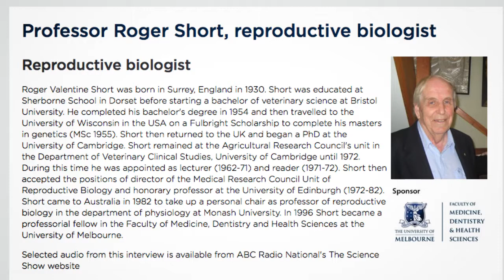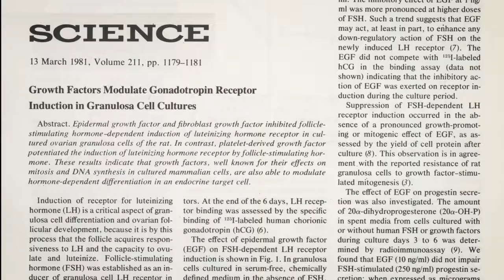David W. Schomberg, PhD, Obsetrics and Gynecology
In 2017, the Duke University School of Medicine awarded Emeritus status to David W. Schomberg, PhD, Obstetrics and Gynecology.